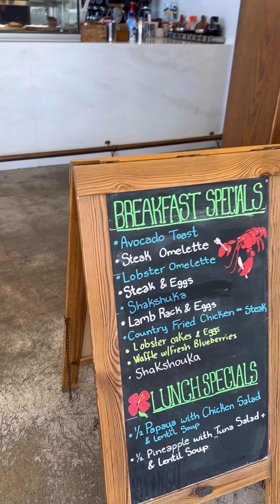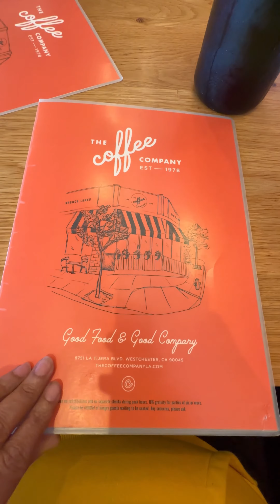BUCKET LIST ADVENTURE CHECKED OFF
My less than 24 hour trip to Los Angeles